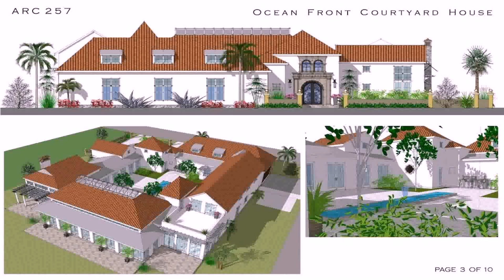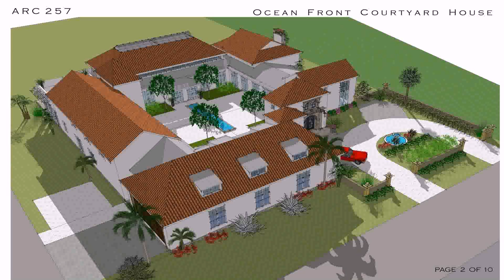Mediterranean House Plans With Courtyard In Middle - DaddyGif.com (see description)